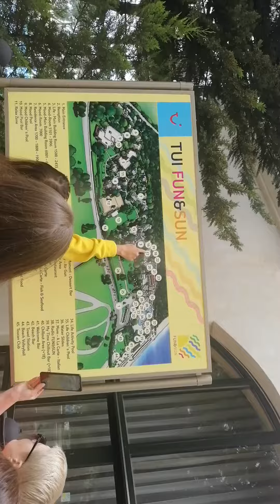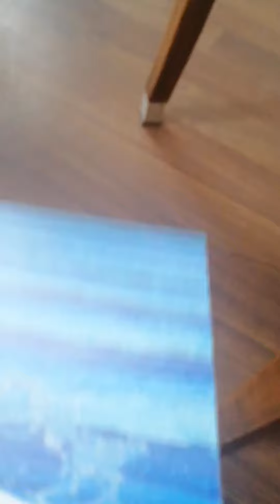Отель TUI GUN SUN CLUB BELEK 5* (Турция) самый честный обзор от ht.kz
Информационный тур в Турцию 2019 от компании ht.kz

На нашем сайте можно найти такие направления, как:
🇪🇬 Египет
🇦🇪 ОАЭ
🇹🇭 Таиланд
🇨🇳 Китай
🇮🇳 Индия
🇨🇿 Чехия
🇱🇰 Шри-Ланка
🇻🇳 Вьетнам
🇲🇻 Мальдивы
🇩🇴 Доминикана
🇲🇾 Малайзия
🇮🇩 Индонезия
🇹🇷 Турция
🇬🇷 Греция
🇨🇺 Куба
🇫🇷 Франция
🇸🇬 Сингапур
🇭🇺 Венгрия
🇬🇪 Грузия
🇦🇿 Азербайджан
🇯🇴 Иордания
🇮🇱 Израиль